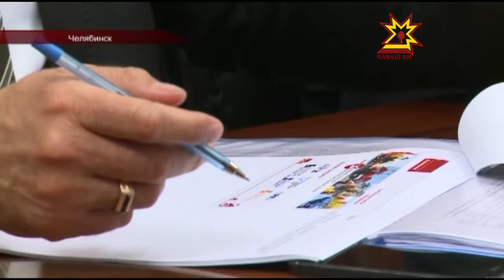Руководители региона подписали соглашение о сотрудничестве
Состоялась  встреча представителей официальных и деловых кругов.